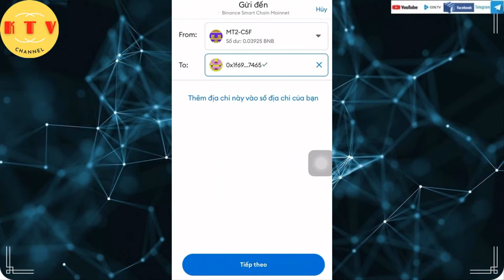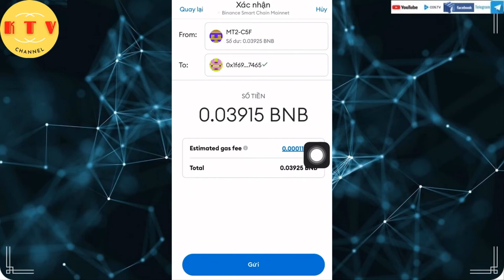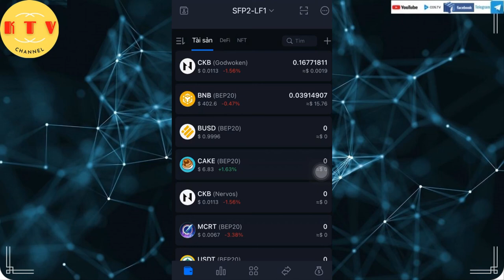Chuyển coin từ metamask sang safepal - chuyển bnb bep20 từ metamask sang safepal